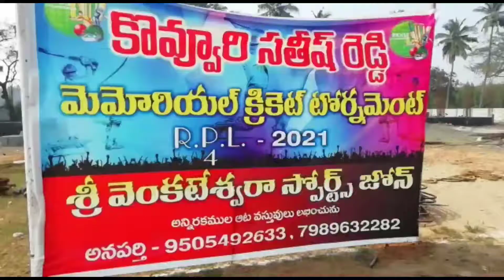రాయవరం ప్రీమియం లీగ్ సీజన్ 4 క్రికెట్ పోటీలు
గోదావరి జిల్లాలు అంటే సంక్రాతి కి కోడిపందేలు అంటారు... కానీ రాయవరం యువత దానికి   భిన్నం గా తమ స్నేహితుడు కొవ్వూరి సతీష్ రెడ్డి జ్ఞాపకార్థం గా ఆర్ పి ఎల్( రాయవరం ప్రీమియం లీగ్) సీసన్ 4 క్రికెట్ పోటీలు ఏర్పాటు చేసి తమ స్నేహానికి ఉన్న విలువను చాటుకున్నారు.

 రాయవరం శ్రీ రామయ్య జిల్లా పరిషత్ ఉన్నత పాఠశాల వ్యాయామ ఉపాధ్యాయులు అప్పారెడ్డి పర్యవేక్షణలో జరిగిన కొవ్వూరు సతీష్ రెడ్డి మెమోరియల్ క్రికెట్ టోర్నీ రాయవరం ఎస్సై సురేష్ బ్యాటింగ్ చేసి ప్రారంభించారు. దీనికి ముందుగా ప్రారంభ సభలో ఎస్ఐ మాట్లాడుతూ యువత స్నేహితుని పేరున ఇలాంటి మంచి కార్యక్రమాలు చేయడం శుభ పరిణామమని నిర్వాహకులను ఉద్దేశించి ప్రసంగించారు.ఈ కార్యక్రమంలో డాక్టర్ నవీన్ రెడ్డి, అడ్వకేట్ తాడి రామచంద్రారెడ్డి, వైయస్ఆర్ సీపీ నాయకులు తేతలి సుబ్బరామిరెడ్డి రాయవరం క్రికెట్ యూత్ కి పలు సూచనలు చేశారు ఈ కార్యక్రమంలో కొల్లు రాంబాబు, లాలం సూరిబాబు, ఉండవిల్లి రాంబాబు,  ఉండవిల్లి కొండయ్య చౌదరి పలువురు గ్రామ పెద్దలు పాల్గొన్నారు